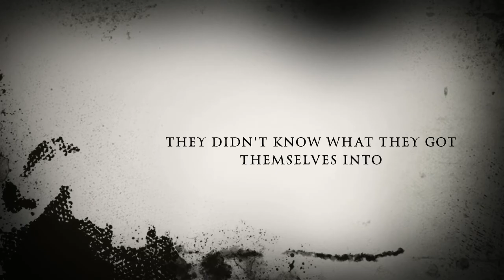Curse of the Sergio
This is just a channel devoted to the stupid things me (Cailan) and my friend Max do in our photography class in High School...)